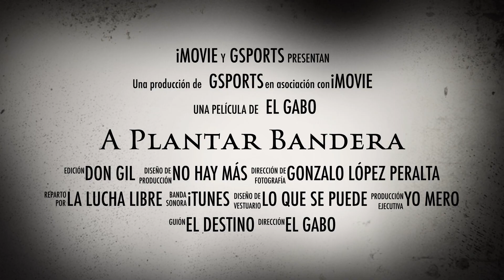GILBERT, A LA CONQUISTA DEL CMLL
Anclado en el recuerdo de sus primeros pasos profesionales en la Arena México, Gilbert, El Boricua llega al CMLL en busca de la consagración dentro de la empresa.